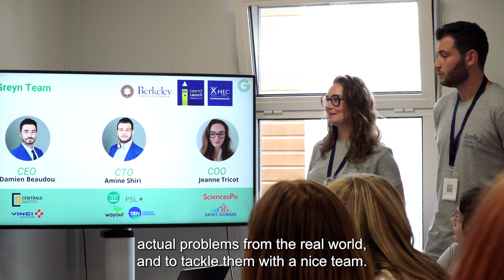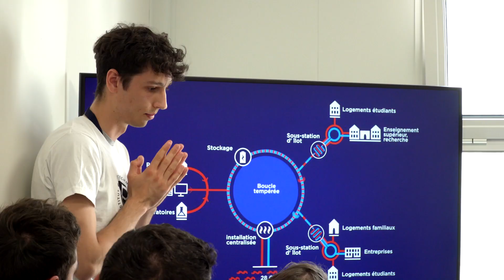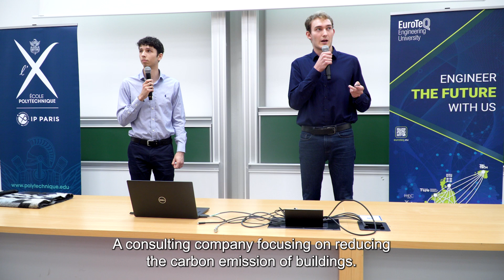École Polytechnique hosts the international competition EuroTeQaThon 2024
École Polytechnique welcomed the participants from nine European partner institutions for the international competition EuroTeQathon 2024. Themed “Enhance Connections for Sustainables Futures”, the event brought together over 130 students, professors, and experts on June 8-10, 2024. The competing student teams developed projects offering new solutions to specific environmental and social challenges, and pitched their projects to a jury of experts in entrepreneurship and innovation. Don’t miss the opportunity to learn about the winning teams as you watch the video!